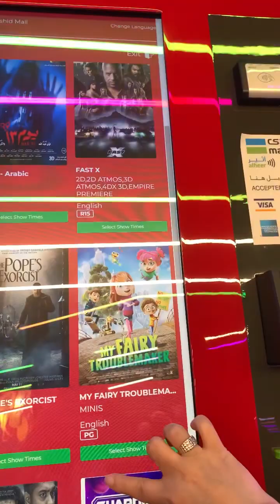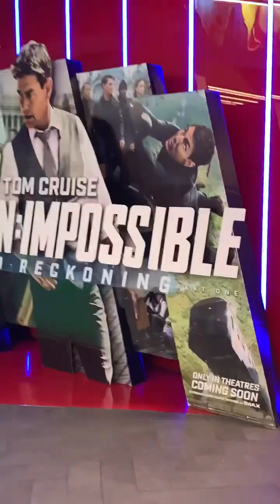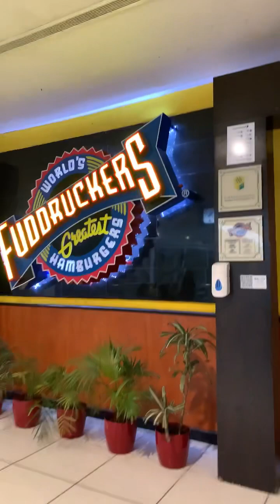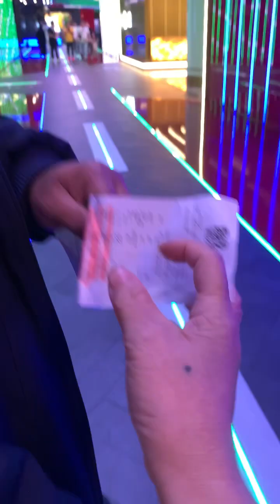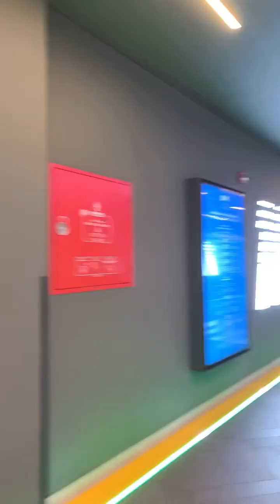Nanood ng sine @ empire cinema rashid mall